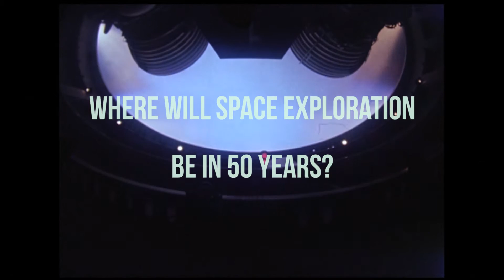Where will space exploration be in 50 years?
Will humans travel further than the moon? How far into the solar system will we be able to send spacecraft’s? Find out from leading industry experts where they think we will be in 50 years.